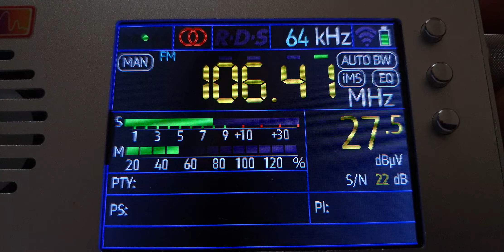FM 106.4 HR 2 (Ivanščica,HRV) / Prijem u Beogradu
Tropo